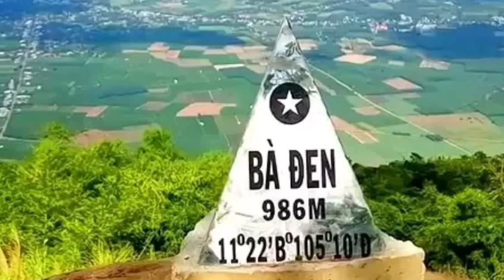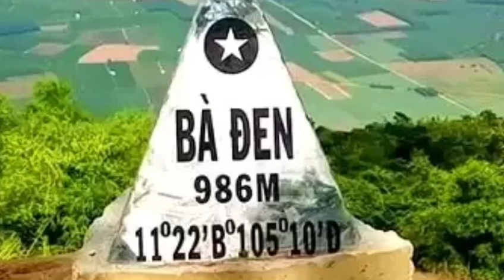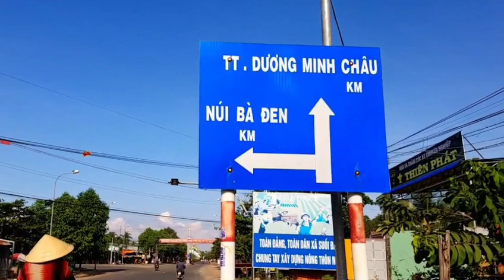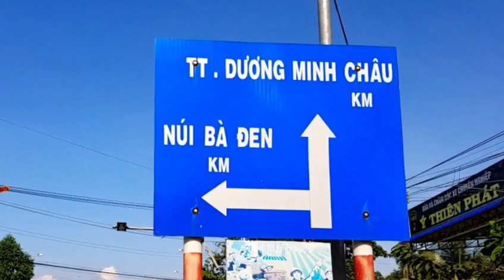Tân cổ: MỜI ANH VỀ THĂM QUÊ EM/TG: Bs Quốc Toản/tiếng hát: Trang Nguyễn